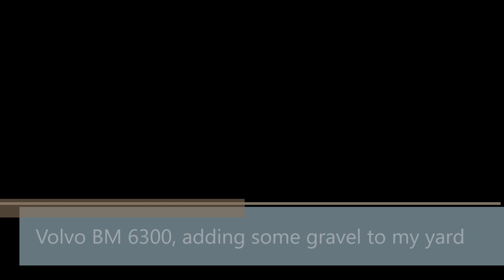Volvo BM 6300 putting some gravel on my yard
Adding some fresh gravel(0-16) to my yard. Not finished yet, its a work in progress :-)

Filmed with GoPro Hero Session 4